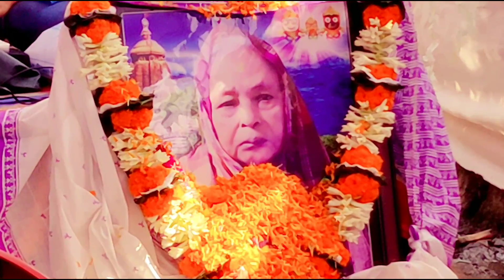ମା ପରି କିଏ ହବ...||କାନ୍ଦିଲେ ଗ୍ରାମ ବାସୀ😭😭😭||Odia vlogs||Arup Mohanty vlogs